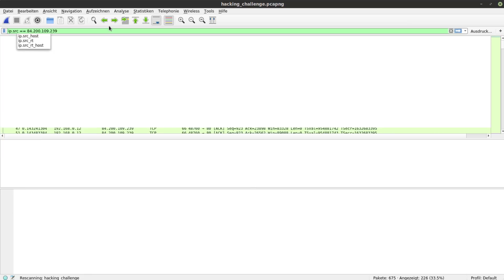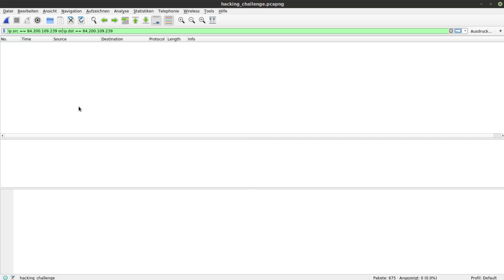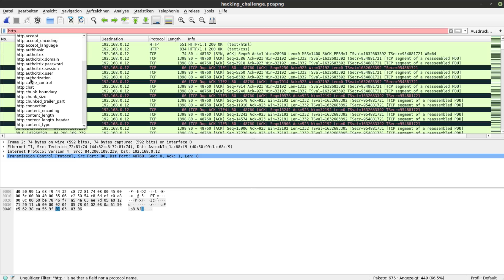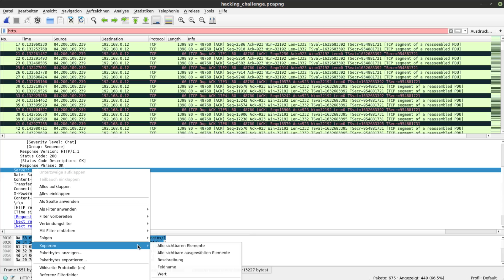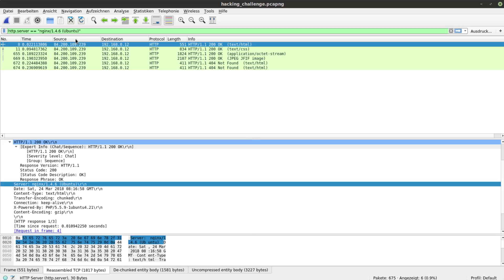Wireshark Tutorial #6 - Filter